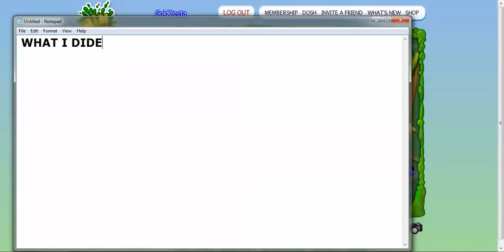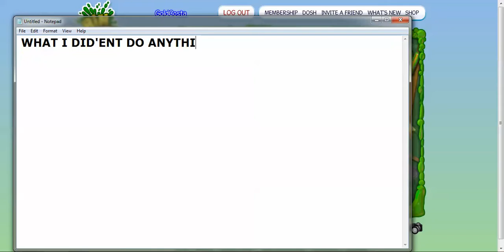Binweevils Banned Chat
Sorry For Bad Quilty